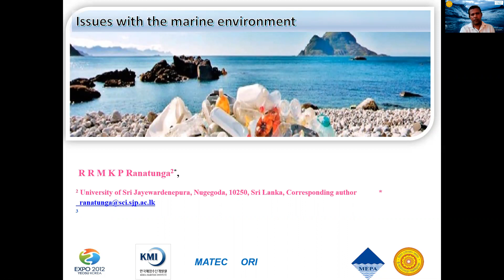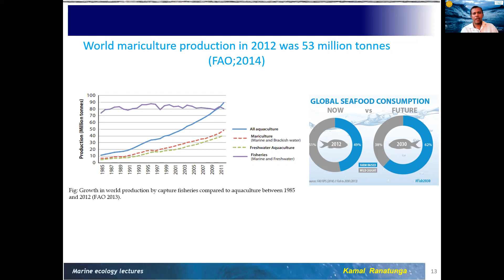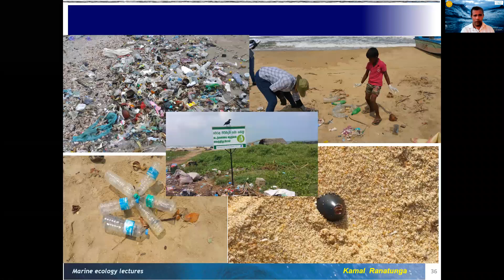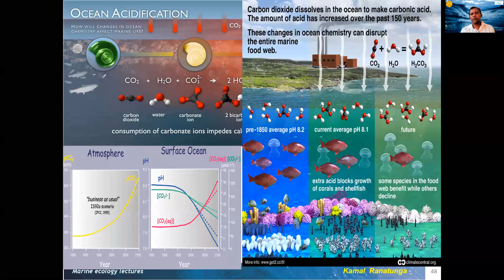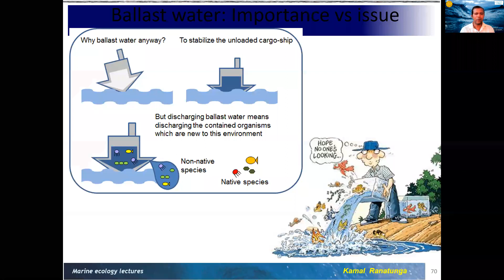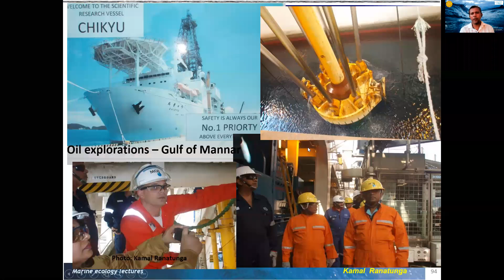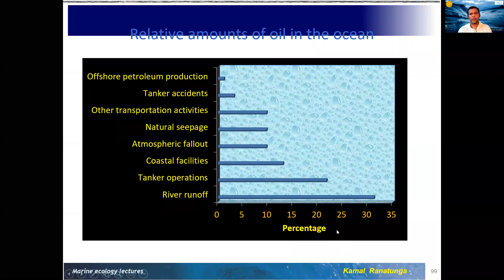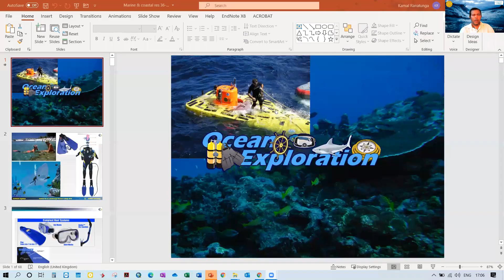Marine Environmental Issues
Live recording for online lectures conducted for the undergraduates in the Zoology and Aquatic Resources Management streams of the Department of Zoology, University of Sri Jayewardenepura. Sharing the videos for the students with difficulties to be online. Ideas in the lectures are purely of the presenter and do not represent that of the employer.